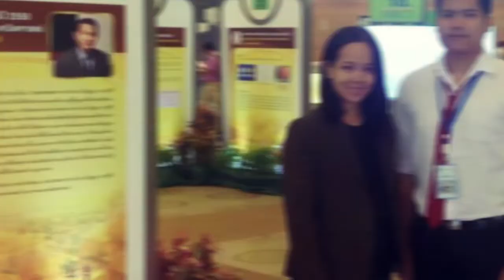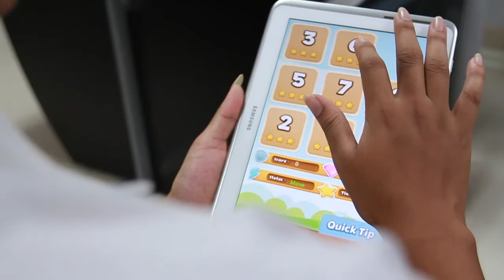นักสร้างเกมส์เรียงเลขมหาสนุก นักศึกษาปีที่ 4 คณะวิทยาศาสตร์และเทคโนโลยี ม.หาดใหญ่